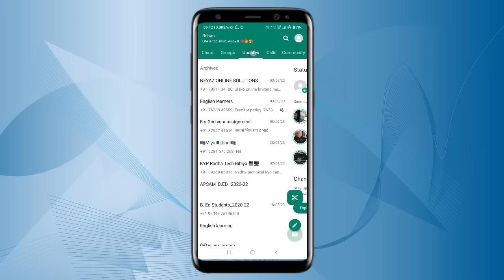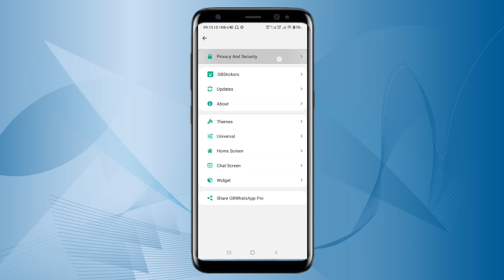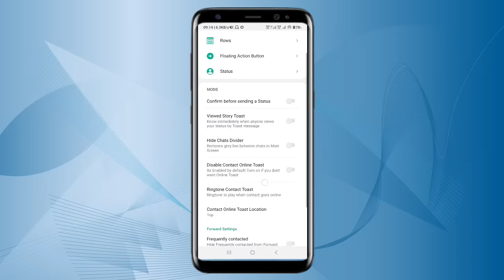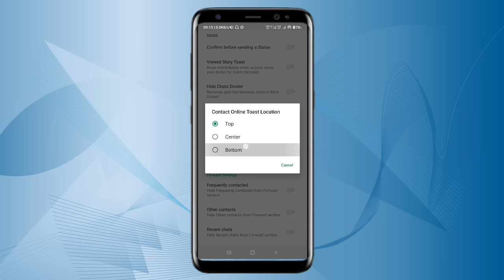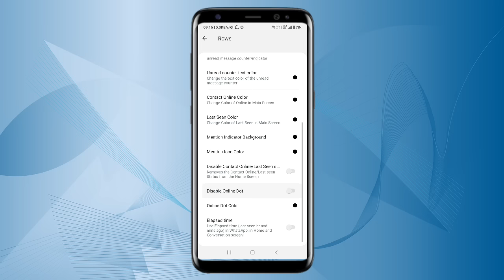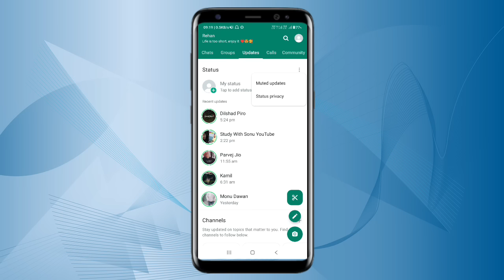Gb Whatsapp Online / Last Seen & Muted Status Not Showing Problem😕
gb WhatsApp new update direct download link ke liye telegram par jayen

gb Whatsapp 17.60 new features

gb Whatsapp online not showing problem
gb Whatsapp online toast not showing problem
gb Whatsapp muted updates
gb Whatsapp hide status kaise dekhe
gb Whatsapp online toast
gb Whatsapp settings
gb Whatsapp
fm whatsapp online toast setting
gb Whatsapp muted status
gb whatsapp contact online toast
gb whatsapp online toast in hindi
gb whatsapp online toast setting
gb whatsapp show contact online toast
gb Whatsapp contact online not showing